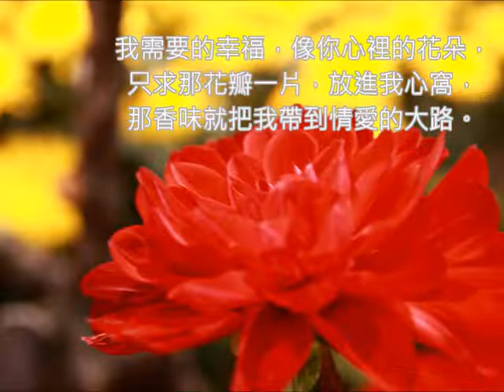方逸華好歌 幸福 朱慧珍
幸福 - 靜婷·方逸華·鍾玲玲 .
電影“釣金龜”插曲，何莉莉秦萍丁佩主演 .
作曲：王福齡 .作詞：簫篁 .
我需要的幸福，像你心裡的花朵，
只求那花瓣一片，放進我心窩，
那香味就把我帶到情愛的大路。
我需要的幸福，像那天上的銀河，
只求那銀屑一粒，做成了小箍，
這小箍就把我圈進溫馨的小屋。
別貪圖眼前的享受，那只是暫時的歡樂。
永恆的情，不變的愛，這才是幸福的基礎。
我需要的幸福，像你臉上的酒窩，
只求你微微一笑，把那貝齒露，
我就能找到那真正心底的幸福。